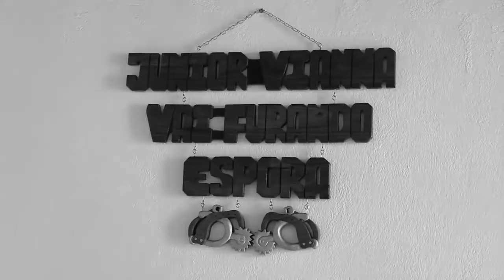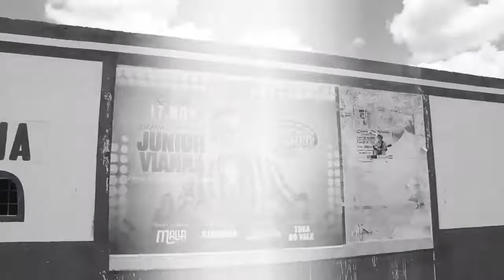Junior Vianna- Uma história de Sucesso